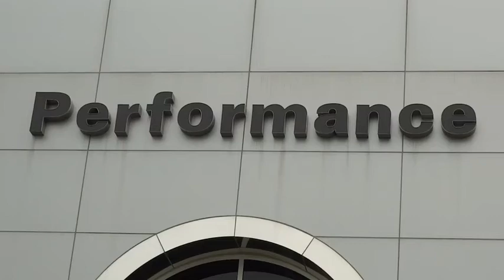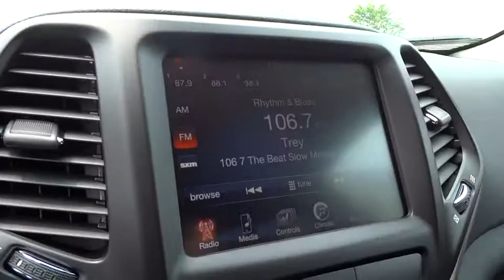2015 Jeep Cherokee Columbus, Hilliard, Dublin, London, Springfield, OH FW750580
2015 Jeep Cherokee

Performance CDJ
1130 Automall Dr.

Cold Weather Group, Quick Order Package 26K Altitude, and Radio: Uconnect 8.4A AM/FM/SXM/BT. Gets you there on the double. brbrSet down the mouse because this 2015 Jeep Cherokee is the SUV you've been looking for. It is nicely equipped with features such as Cold Weather Group, Quick Order Package 26K Altitude, and Radio: Uconnect 8.4A AM/FM/SXM/BT. Jeep has established itself as a name associated with quality. This Jeep Cherokee will get you where you need to go for many years to come.